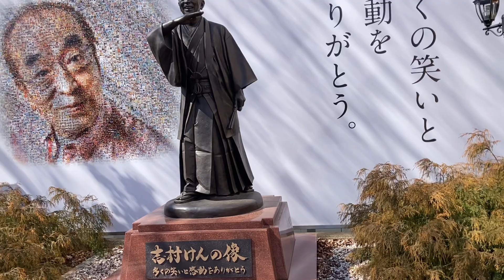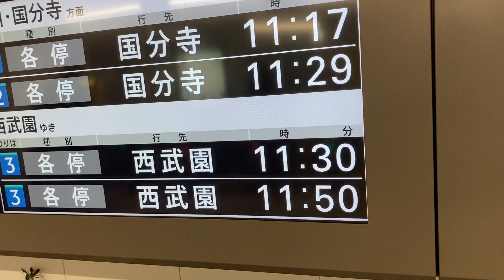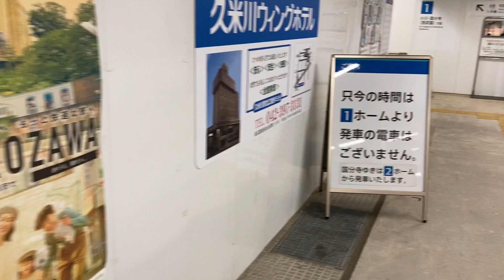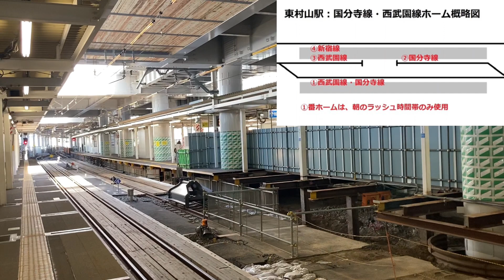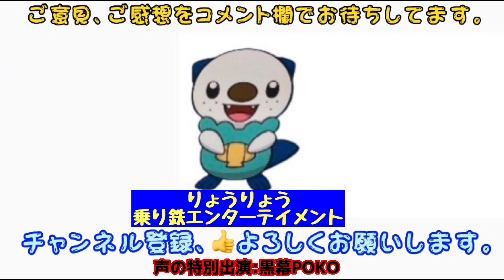【衝撃事実発覚？】地元民も知らなかった！西武園線の電車が◯◯だった件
先日も取り上げた東村山市内の一駅だけを走る西武園線。新たな発見が有りましたのでご紹介します！